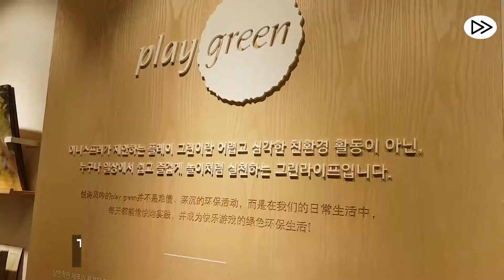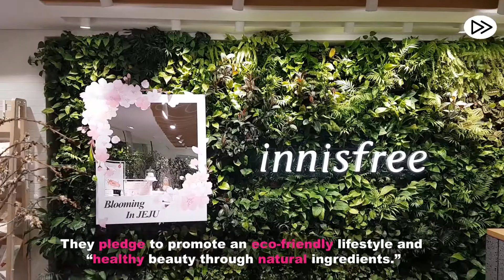INNISFREE FLAGSHIP | BEAUTY | KWORLD NOW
Innisfree is a South Korean cosmetics brand owned by Amore Pacific. Innisfree is a naturalism-oriented cosmetics brand created by Amore Pacific in 2000. The brand name originated from W. B. Yeats' poem, 'The Lake Isle of Innisfree'.

KWORLD NOW: Your One and Only Source